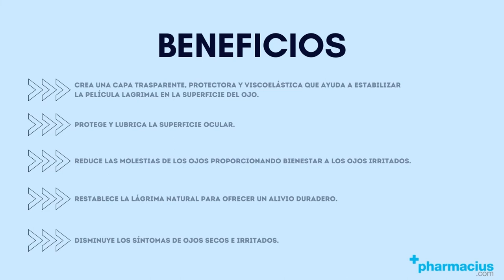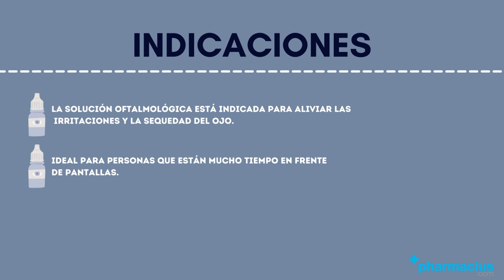LUBRISTIL: ¿Para qué sirve?, ¿Cómo aplicar?, Componentes y Beneficios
00:00 Intro
00:10 Presentación
00:24 ¿Para qué sirve?
00:35 Beneficios
01:05 Composición
01:34 ¿Cómo aplicar?
01:39 Formatos
01:54 Indicaciones
02:14 Comprar LUBRISTIL en pharmacius.com

¡Comparte tu opinión sobre LUBRISTIL!